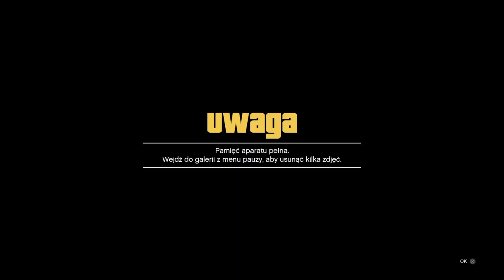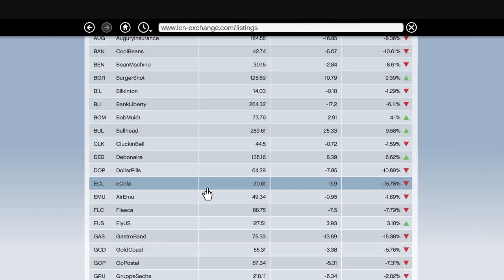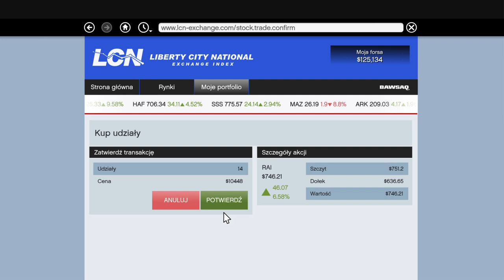Zagrajmy w GTA 5 - Odcinek 17 - Powrót do LS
W tym odcinku let's play'a z GTA 5 Trevor wrócił do Los Santos